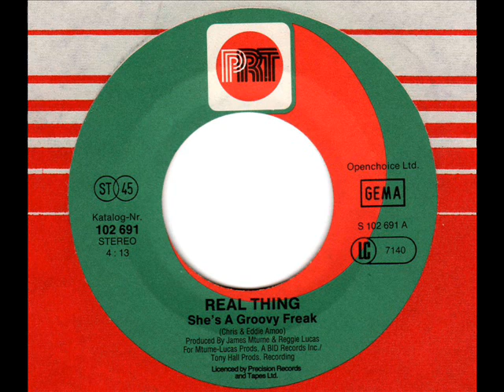REAL THING She's a groovy freak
80s Soul / Disco Classic